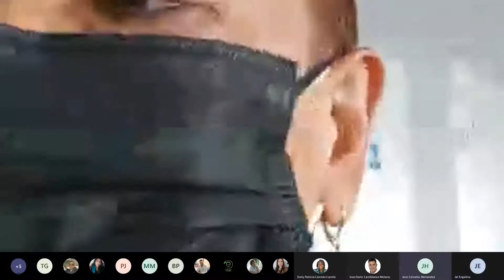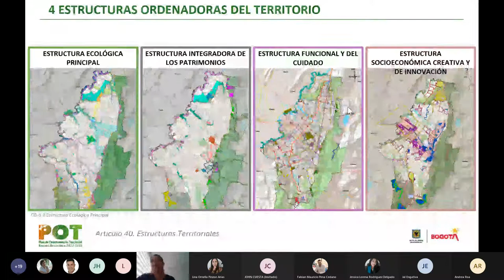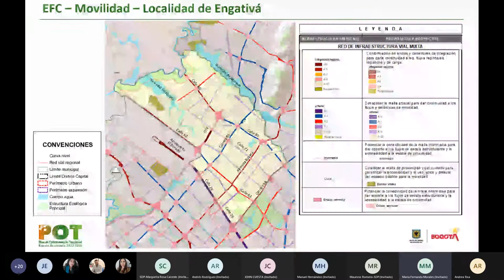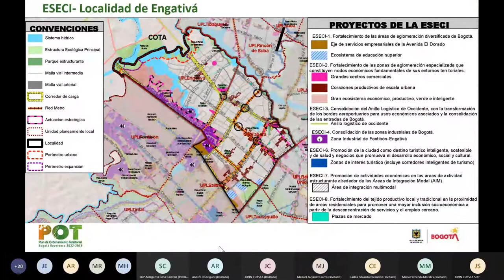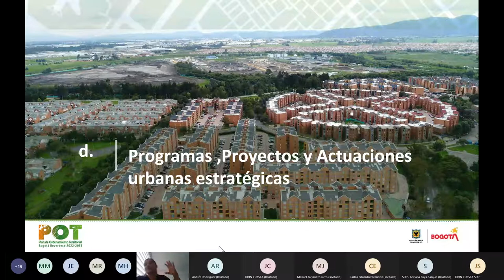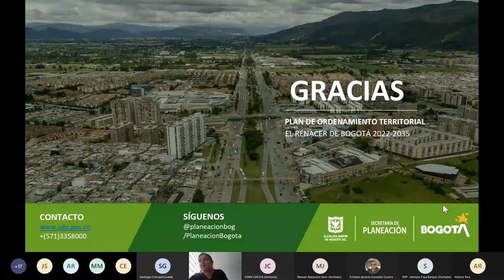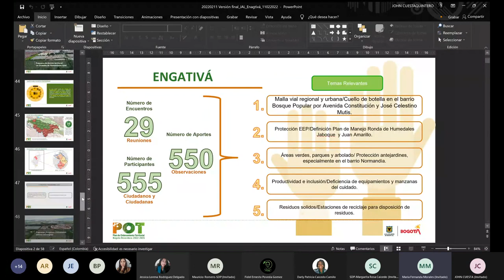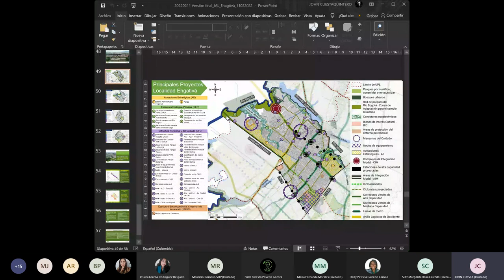11/02/2022| Sesión Comisión del Plan de Desarrollo Local y Ordenamiento Territorial (PARTE 1)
📍Temas: Presentación Plan de Ordenamiento Territorial para Engativá, sancionado por la Alcaldesa Mayor Doctora Claudia López – Decreto No. 555 del 29 de diciembre de 2021 y Discusión POT – Usos del Suelo y Áreas de Actividad.
✅Invitados:
  Secretaría Distrital de Planeación - SDP
🙋Preside: H. Edilesa Darly Patricia Caicedo Camilo